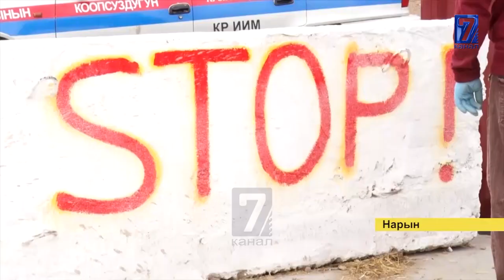ООРУ КҮЧӨП ЧЕККЕ ЖЕТТИ